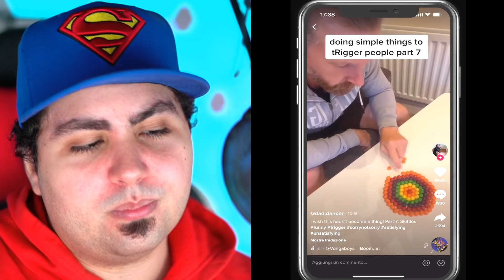PROVA A NON FARTI STRESSARE DA QUESTI TIK TOK VIRALI!!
ATTENZIONE: Video eseguito da Professionisti Competenti in ambiente controllato a finalità dimostrative. NON Provare a Imitare le azioni che vedi svolte nel Video per Nessuna Ragione!